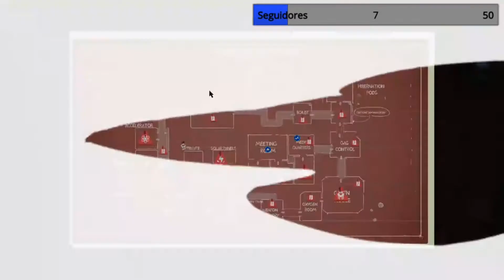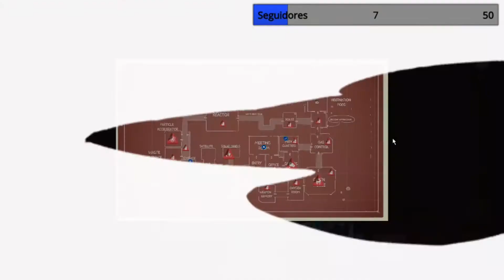ME ECHAN INJUSTAMENTE!! | Betrayal.io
Hola!! Esta es de mis primeras veces jugando al Betrayal.io, un juego muy parecido al Among Us. En este video les muestro una partida rápida como Betrayer junto a otro jugador. Espero que esto les guste y le vaya muy bien. Si quieren pueden dejarme en los comentarios algunos consejos ya que que no entiendo mucho del juego. 🔪

Dale un buen LIKE si te gusto o si querés más. 👍